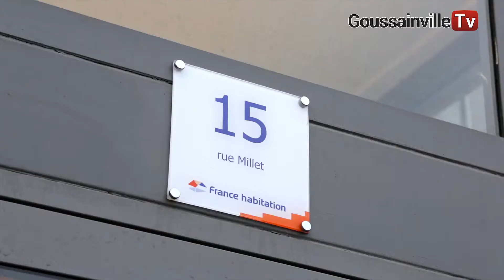Les Bornes enterrees #4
A chaque borne sa catégorie de déchets